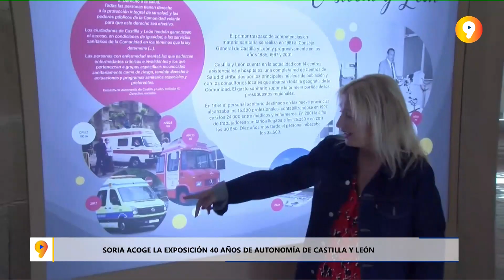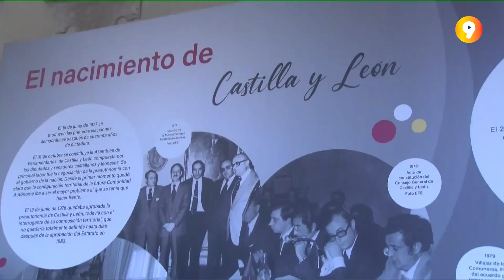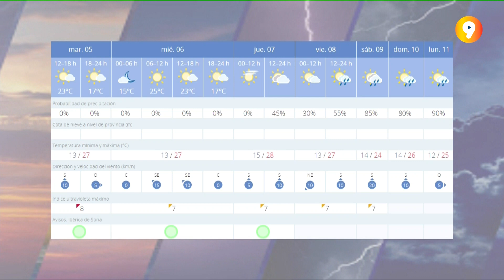SORIA EN 9 MINUTOS | Informativo del martes 5 de septiembre 2023